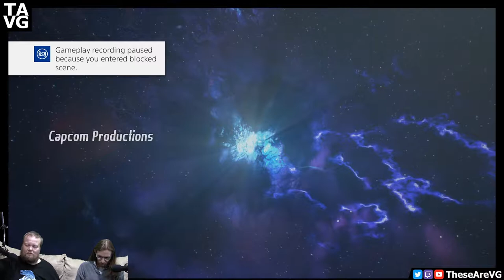Mega Man X 9 ~ Marvel vs Capcom: Infinite (Story) pt 1 ~ TAVG Live Stream Highlights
When's Marvel? Now's Marvel!